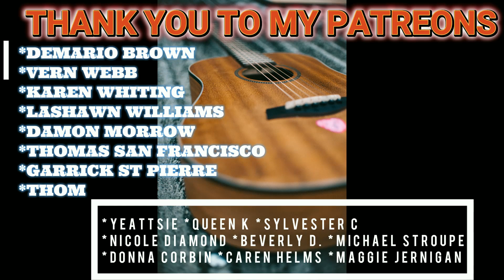THE HOLLIES - BUS STOP REACTION